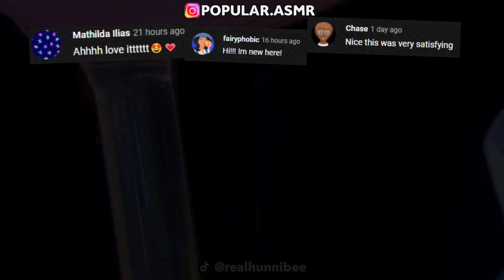Best of Asmr eating compilation - HunniBee, Jane, Kim and Liz, Abbey, Hongyu ASMR | ASMR PART 599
Today in the compilation: CHOCOLATE TART, CHOCOLATE, ICE CREAM, MAGNUM, RICE CAKE, COOKIES, JELLY NOODLES, STRAWBERRY, POPPING BOBA, MOCHI, HONEY JELLY, SNOWBALLS, GALAXY CANDY, MARSHMALLOW, EDIBLE LEGO, MERINGUE, DICE CANDY
초콜릿, 초콜릿 타르트, 아이스크림, 매그넘,  찹쌀떡, 쿠키, 젤리국수, 딸기, 터지는 보바, 꿀 젤리, 스노볼, 갤럭시 캔디, 마시맬로, 식용 레고, 머랭, 주사위 사탕